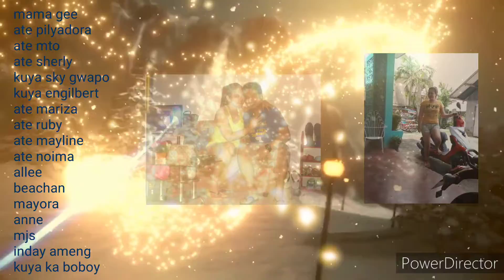MERRY XMAS PA SHOUTOUT SA LAHAT